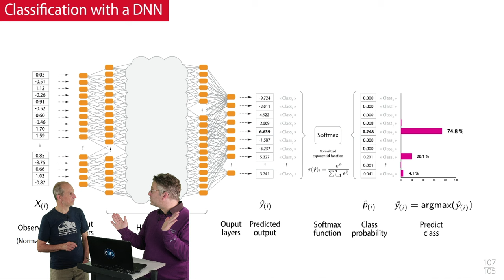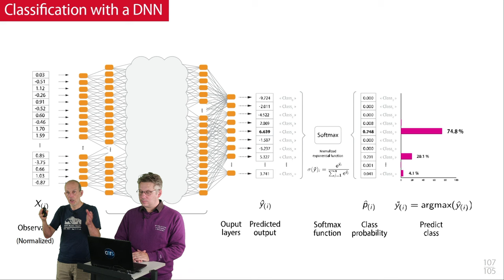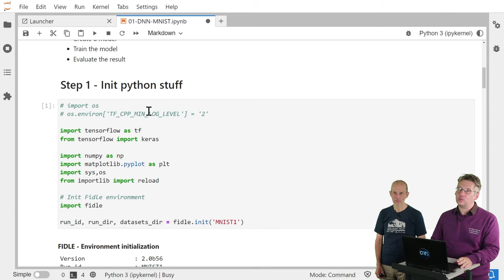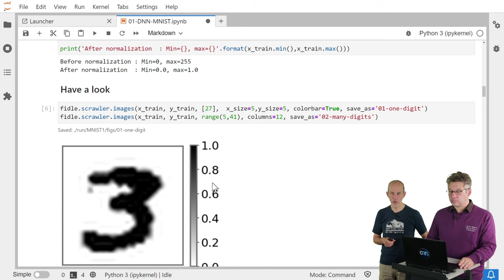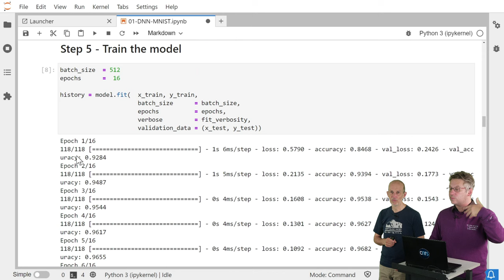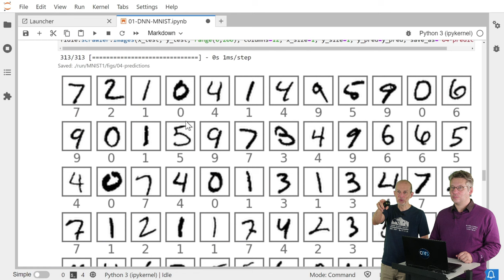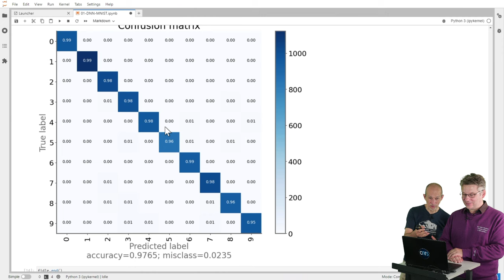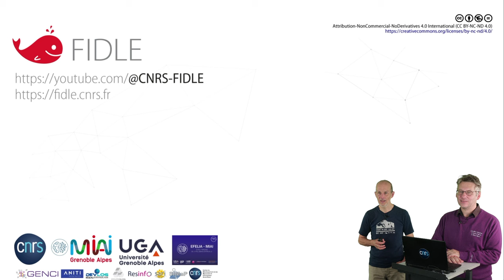Illustration - Classification d'image (MNIST) avec un DNN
Exemple d'utilisation d'un réseau de neurones complètement connecté (DNN) pour effectuer une classification d'images, avec le dataset MNIST.

Pour de meilleurs résultats, l'utilisation d'un réseau convolutif (CNN) serait bien sûr préférable ...et nous verrons très prochainement cela !

Cette vidéo fait partie de la Formation FIDLE.

FIDLE est une Formation d’Introduction au Deep Learning, allant des concepts fondamentaux aux dernières avancées du Deep Learning (DNN, CNN, RNN, Transformers, AE, VAE, GAN, LLM, etc.).

Cette formation est libre, gratuite, ouverte à toutes et à tous, sans inscription :-)
Elle est composée d'une vingtaine de séquences live ou vidéo, disponibles sur notre chaine YouTube.
Les live sont proposés les jeudi à 14h00, de novembre à mai.

FIDLE est une formation portée par l'institut d'Intelligence Artificielle MIAI de Grenoble, via le projet EFELIA, le CNRS et l'Université Grenoble Alpes (UGA).